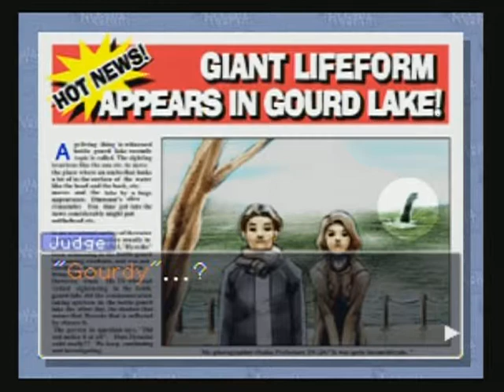Phoenix Wright: Ace Attorney - WiiWare Playthrough - Part 59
Episode 4: Turnabout Goodbyes

Part 59 of Phoenix Wright: Ace Attorney playthrough on the Wii console.